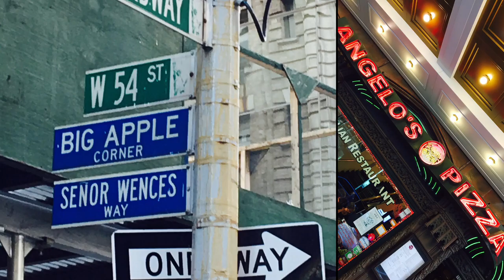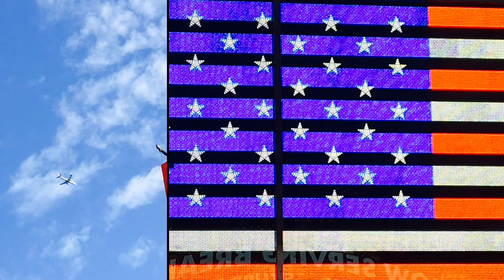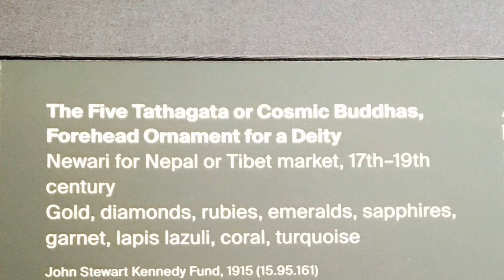NYC The Metropolitan Museum of Art and Times Square - New York City September 2018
On this weekend trip into New York City we were attending the Global Citizens concert headlined by Stevie Wonder.  This video summary is my photography and videography starting with a walk around Times Square, where we met a few of the classic characters, Underwear Man, Batman and a few other superheros, and the amazing and wonderful American Flag Women.  These ladies are naked from the waist up and painted with the Red White and Blue.

Times square has evolved and changed over the last 25 years that I have been traveling into the city.  It is very safe and fun now, but this was not the case 20 years ago.  For other frequent travelers watching this video, we stayed at the eponymous Sheraton New York Hotel and Towers and were lucky enough to be the very last customers of their tower-top Sheraton Club Lounge.  The Sheraton Club Lounge at the Hotel and Towers was always a highlight for any stay.  Crowded and busy for their full breakfast, and equally busy and intimate during evening drinks, this lounge is no more.  Marriott has been moving lounges down to the ground floor, and the same has happened in this New York location.  I took extensive pictures of the old Club Lounge on the Saturday and Sunday we were there.  Sunday was the last breakfast service and the lounge was closed for good.  We lingered and took in the amazing views for the last time.  Another great Sheraton Club experience extinguished by Marriott efficiency and cost controls.

I also made an evening visit to The Metropolitan Museum and instead of beelining to my favorite art we took a tour of the galleries that I may not have concentrated on in other visits.  There are several videos of The Met on my channel so check out all of the amazing art.

I love The City, it's a great place to visit and explore.